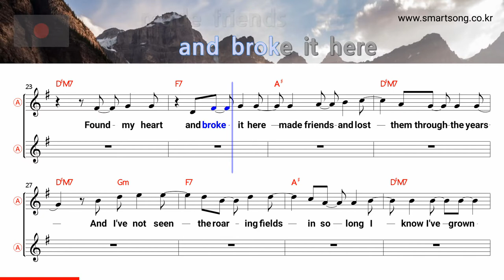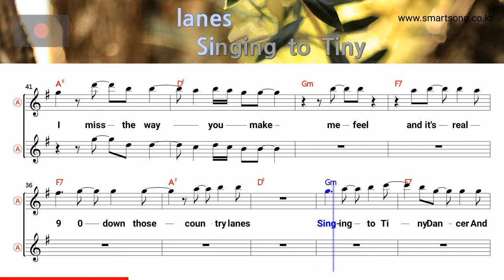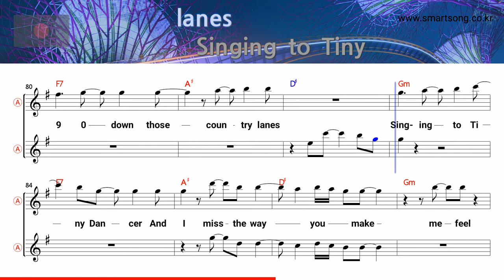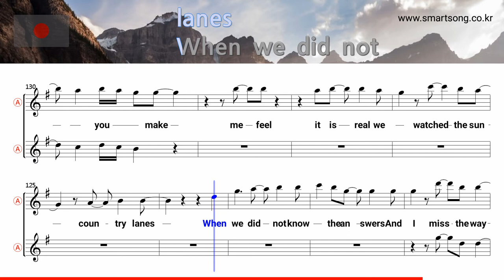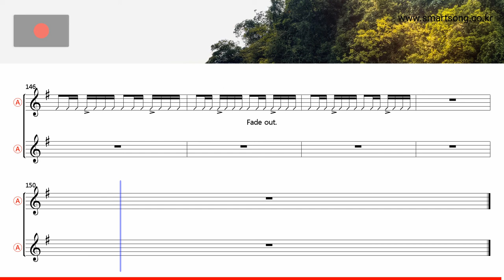Castle on the hill - Ed Sheeran (Alto Saxophone Sheet Bb Key / Karaoke / Easy Solo Music Cover)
Bud Saxophone ♪ Music Accompaniment